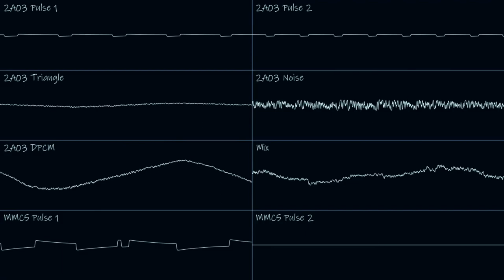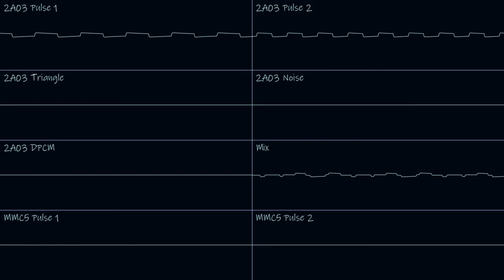Electrical Interference (Nintendo NES/FC RP2A03+MMC5 400Hz Original Song)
First upload for 2021! I mostly wanted to see if I could bring my experimental style I picked up in 2019 on to the Famicom. My first complete Famicom song to use overclocking, at 400Hz. I tried to come up with some interesting sounds here at that clock speed. I may not be chibitech or w7n, but these sounds were what I could come up with. I might do some more experimenting with the 400Hz clock speed when time allows.